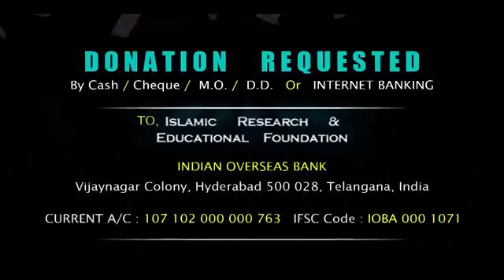NRC ও আমাদের করনীয় BR. IMRAN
কঠিন সময়ে আমরা কি করবো?
এবিষয়ে বিস্তারিত বললেন br.imran